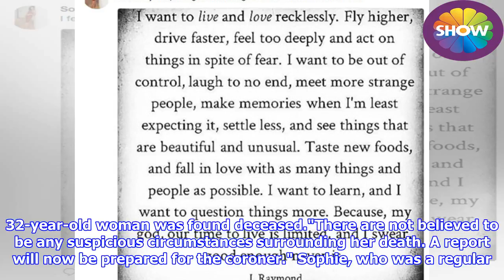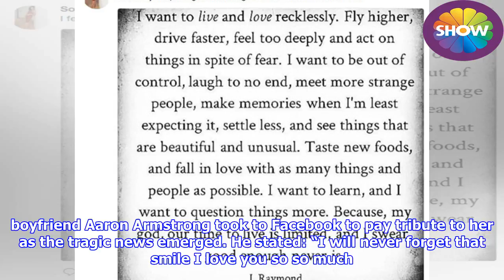Sophie Gradon dead: Love Island star addressed ‘what it means to live’ days before death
► The reality star, who featured in the 2016 series of Love Island, admitted to her 217,000 Twitter fo...